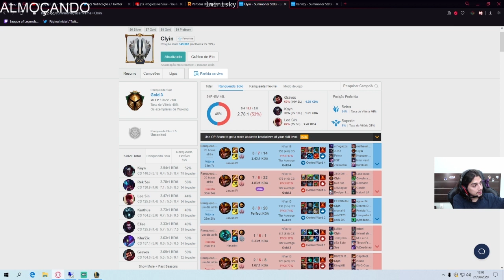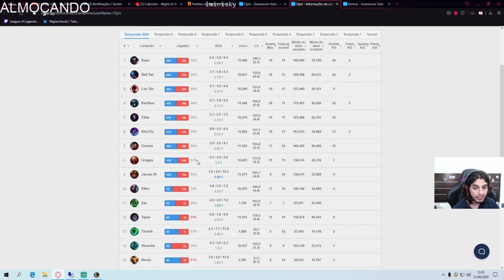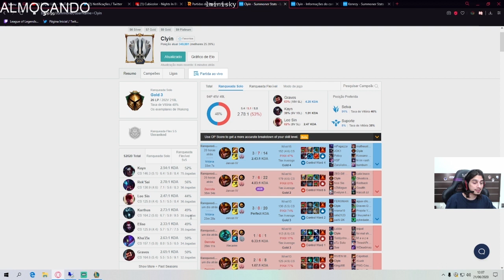SABER O TEMPO DA SUA JUNGLE É IMPORTANTE - ANALISANDO OPGG #5